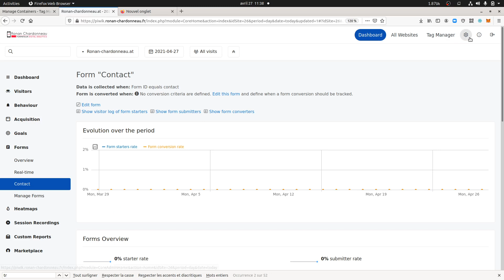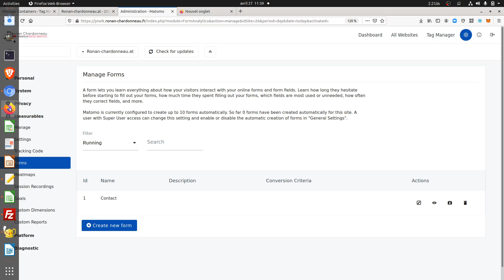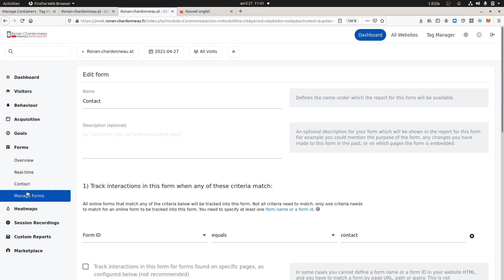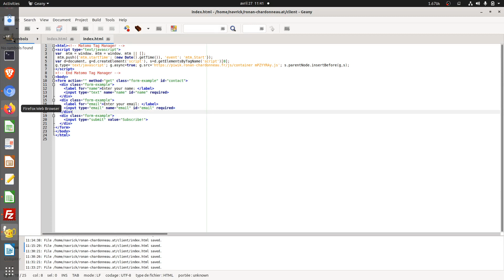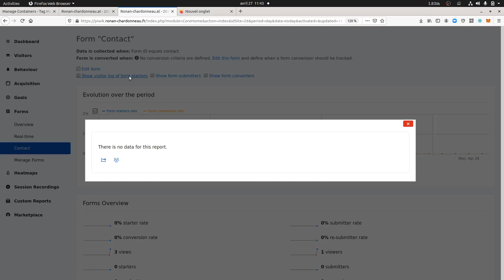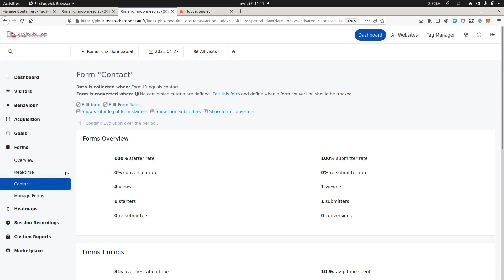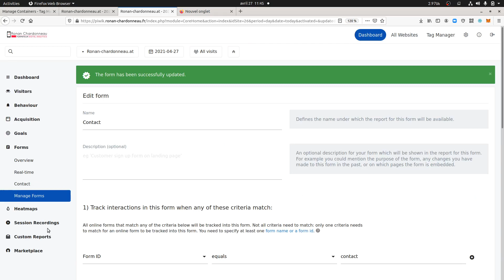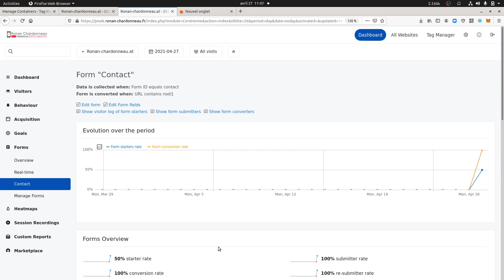An introduction to form tracking within Matomo Analytics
A video explaining my understanding of the Matomo Analytics form tracking premium feature.